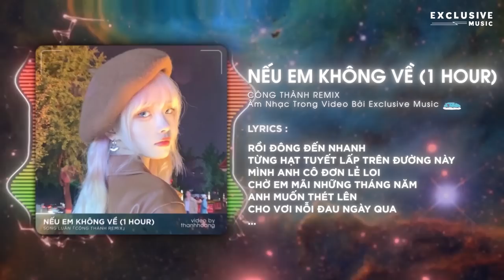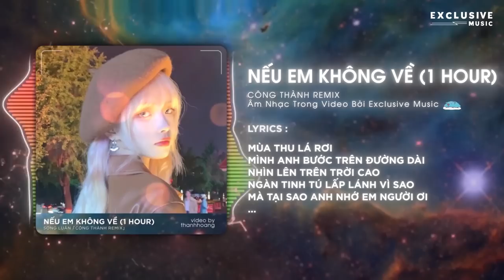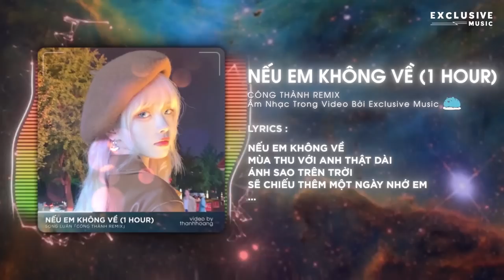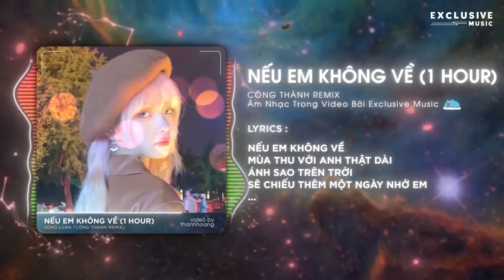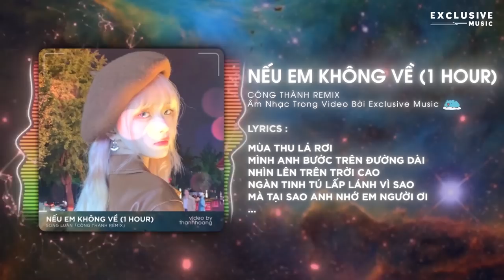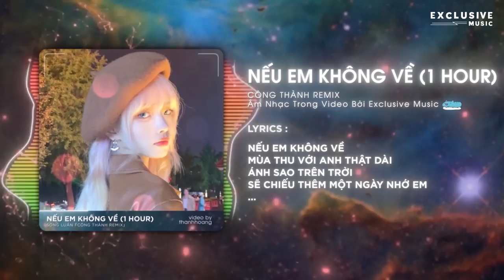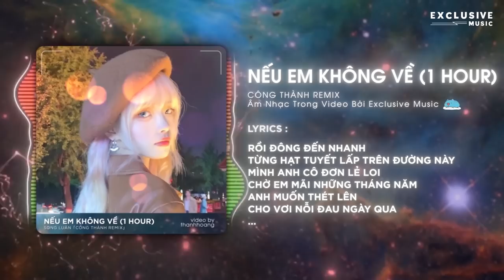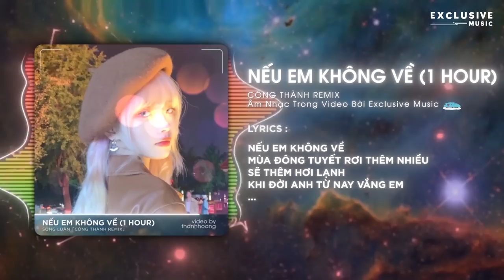Nếu Em Không Về ( 1 Hour ) - Công Thành Remix - Exclusive Music & Song Luân | Hot TikTok 2023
♬ MUSIC : Nếu Em Không Về ( 1 Hour ) - Công Thành Remix - Exclusive Music & Song Luân | Hot TikTok 2023
♬ Lyrics

Mùa thu lá rơi mình anh bước trên đường dài
Nhìn lên trên trời cao ngàn tinh tú lấp lánh vì sao
Mà tại sao anh nhớ em người ơi
Rồi đông đến nhanh từng hạt tuyết lấp trên đường này
Mình anh cô đơn lẻ loi chờ em mãi những tháng năm
Anh muốn thét lên cho vơi nỗi đau ngày qua
Nếu em không về mùa thu với anh thật dài
Ánh sao trên trời sẽ chiếu thêm một ngày nhớ em
Trái tim cô quạnh mong một ngày có chung nhịp đập
Để anh và em cùng ngắm sao trên trời cao
Nếu em không về mùa đông tuyết rơi thêm nhiều
Sẽ thêm hơi lạnh khi đời anh từ nay vắng em
Mắt anh rơi lệ người ơi hãy mau trở về
Và anh sẽ yêu em hơn lúc anh đã từng yêu

end...

© Bản quyền âm nhạc thuộc về : Exclusive Music
® Nếu có bất cứ tranh chấp về vấn đề tác quyền, và bản quyền liên quan đến VIDEO.